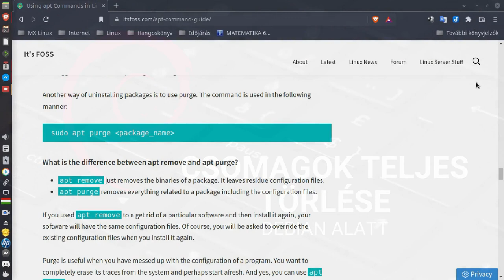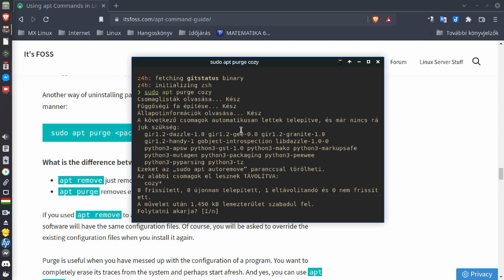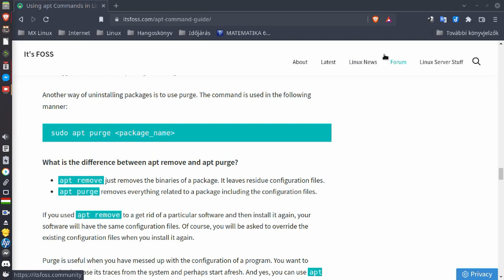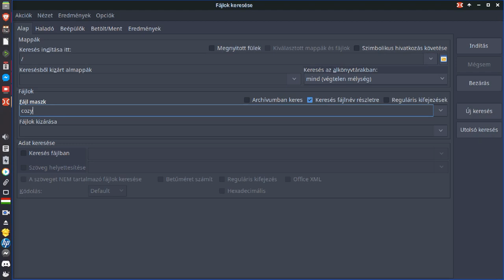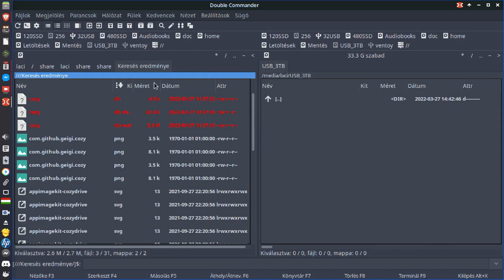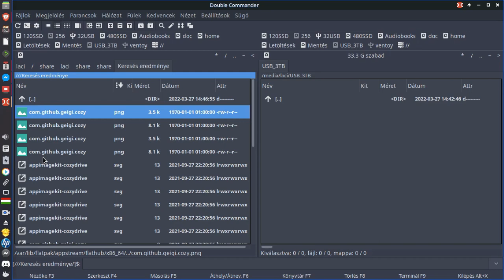Teljes csomag törlés Debian alatt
A mai Magyar Linux Videóban Debian Linux alatt törlünk egy programot az apt purge paranccsal. Majd a még megmaradt függőséget, és a telepítő csomagot távolítjuk el. Bár elvileg így már nyoma sem maradhatna a programnak, de egy kis utómunkára is szükség lesz, hogy valóban rendezett Linux rendszerünk legyen.

Jó Linuxozást!